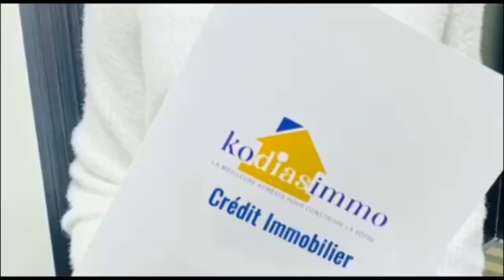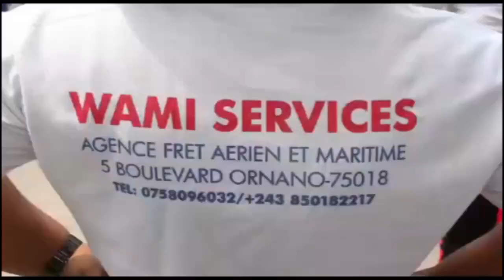TIA MALOBA 10/11/22 : MESSAGE DE TIMOTHÉE LE NOIR A LA COMMUNAUTÉ INTERNATIONALE ET AUX CONGOLAIS